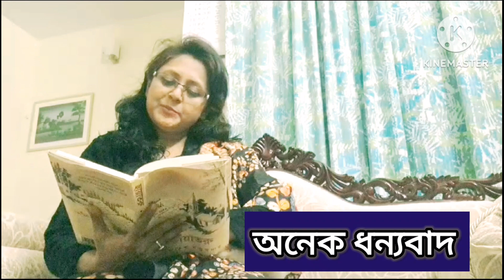আমার বন্ধু চিকন কালিয়া দেইখো আসিয়া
আমার বন্ধু চিকন কালিয়া